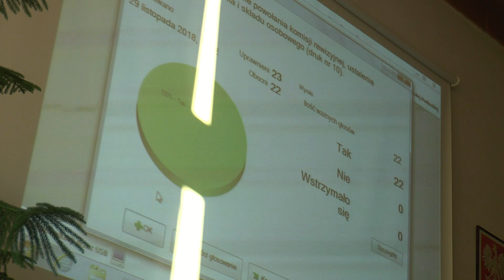Podsumowanie II Sesji Rady Powiatu Bialskiego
Poprosiliśmy Starostę Mariusza Filipiuka o podsumowanie II Sesji Rady Powiatu Bialskiego.